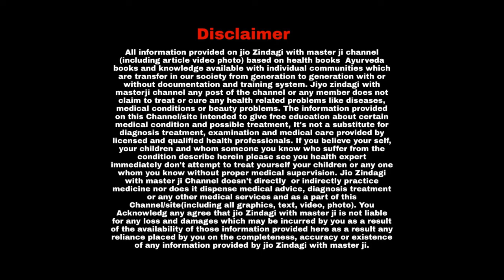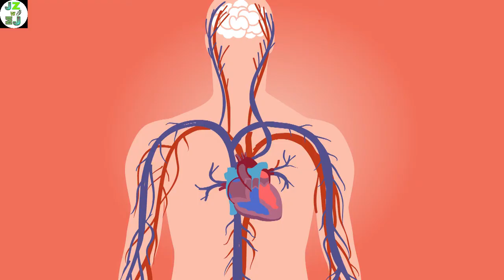7 चीजें रोज इस्तेमाल करेंगे तो कभी बीमार नहीं पड़ेंगे I कब, कैसे, कितना I किन लोगों को खाना चाहिए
7 चीजें रोज इस्तेमाल करेंगे तो कभी बीमार नहीं पड़ेंगे I कब, कैसे, कितना I किन लोगों को खाना चाहिए